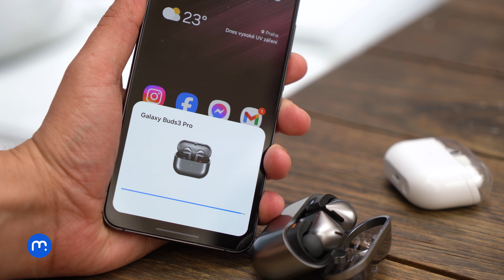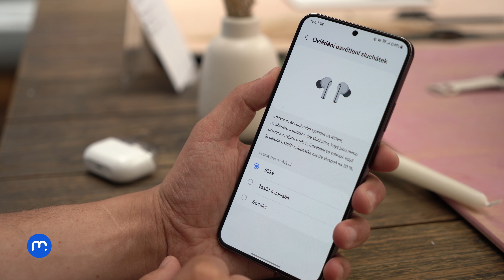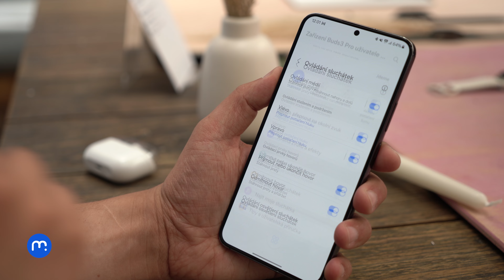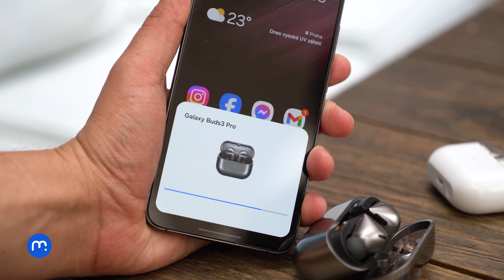Samsung Galaxy Buds3 (Pro) jsou poctou Apple AirPods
U Mobil Pohotovosti předobjednáte nové Galaxy Buds3 a Buds3 Pro se speciální slevou 800 Kč za napsání recenze a dodatečnou slevou pro studenty. Předobjednávejte už teď na mp.cz s dárkem navíc.